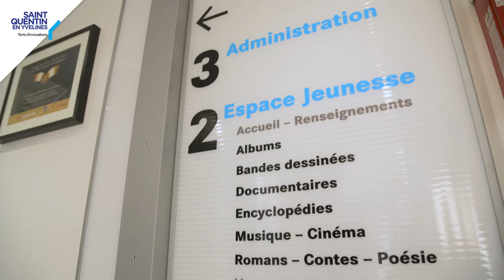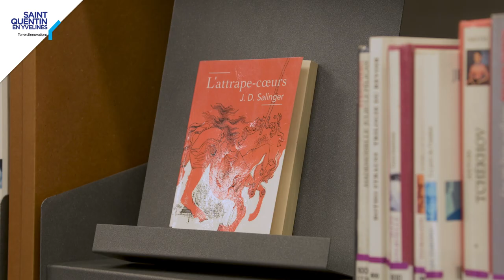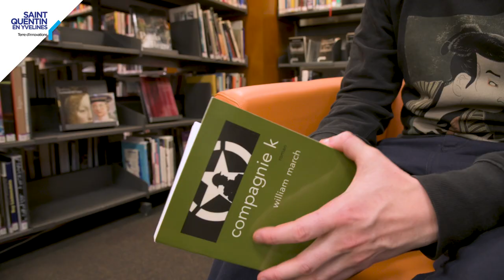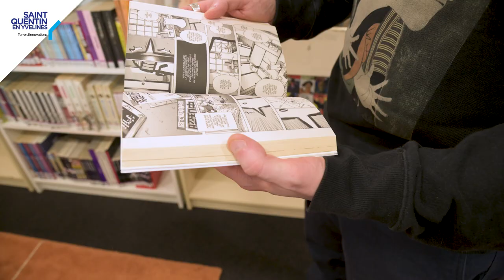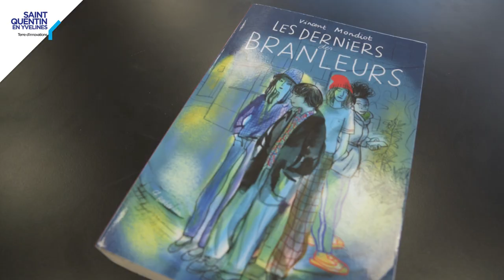AU FIL DES MOTS #1 - Vincent Mondiot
Un auteur se balade au fil des rayons d'une médiathèque du réseau et vous présente ses livres fétiches piochés dans les étagères.
Découvrez les livres qui ont accompagné Vincent Mondiot, auteur de romans jeunesse.